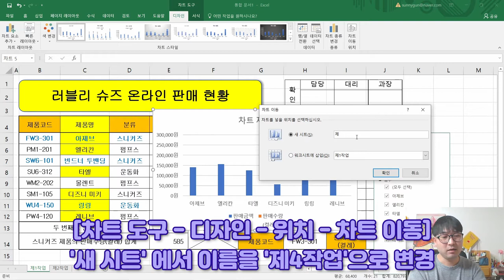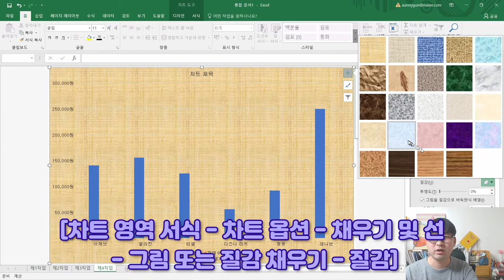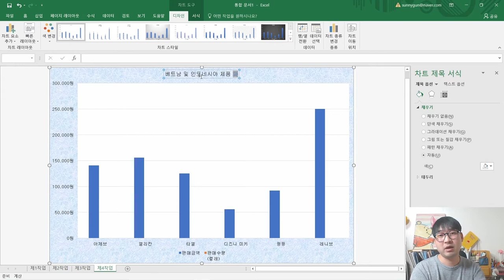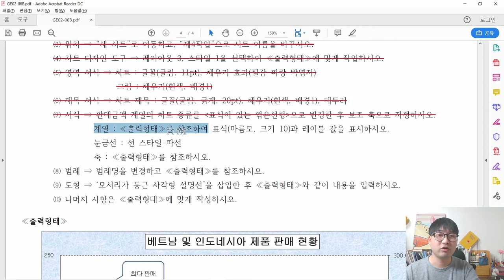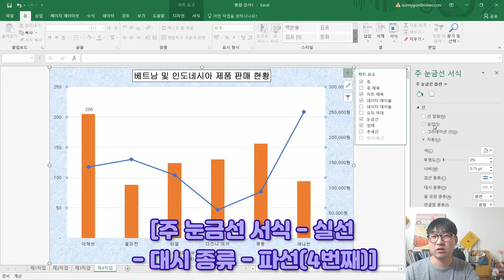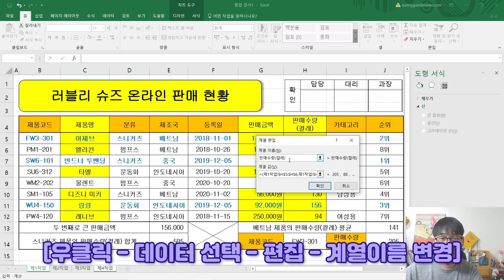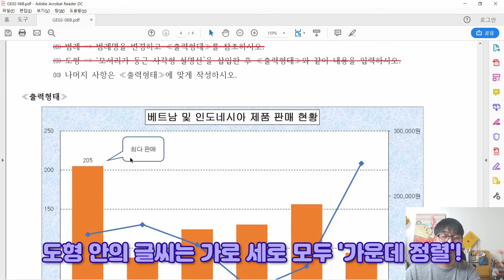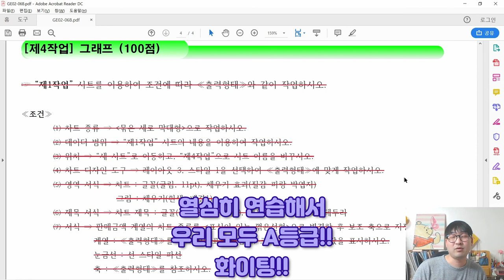2021년 2월 B형 제4작업(그래프_차트)_ITQ 엑셀 '러블리 슈즈 온라인 판매 현황' 기출문제 풀이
2021년 2월 B형 제4작업(그래프_차트)_ITQ 엑셀 '러블리 슈즈 온라인 판매 현황' 기출문제 풀이

2021년 2월 B형 '러블리 슈즈 온라인 판매 현황' 제4작업(그래프_차트)' 풀이 영상이에요.